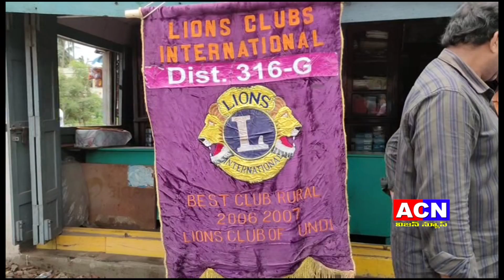23 07 2024 acn news 02